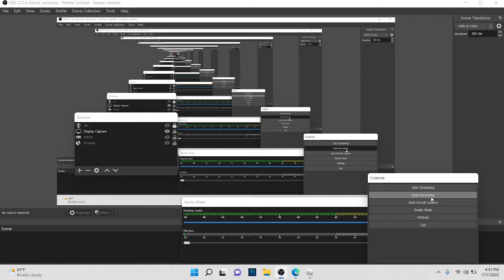Somtocdy watching me